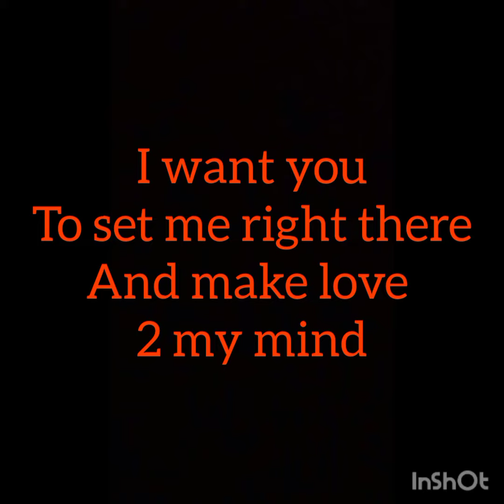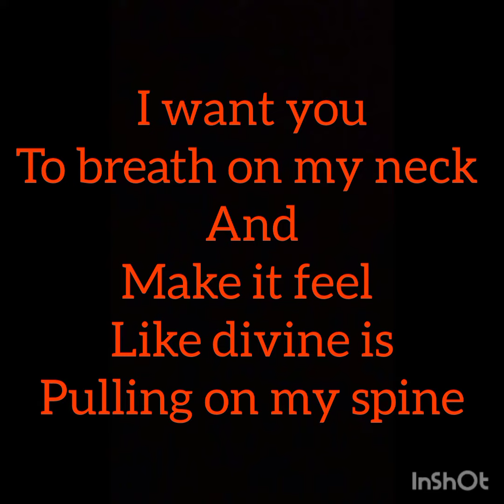making me feel it down my spine without touching me